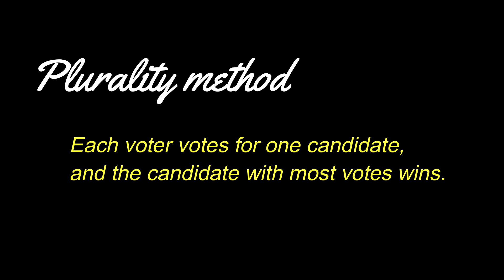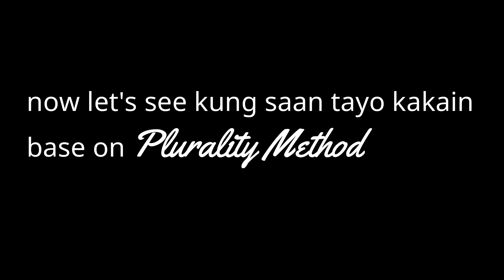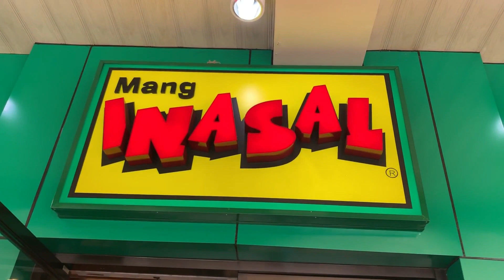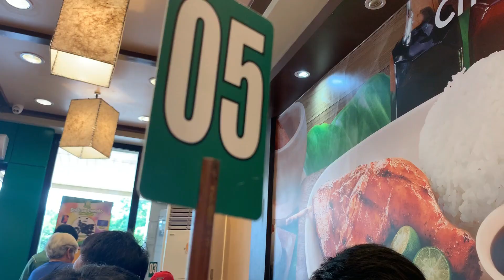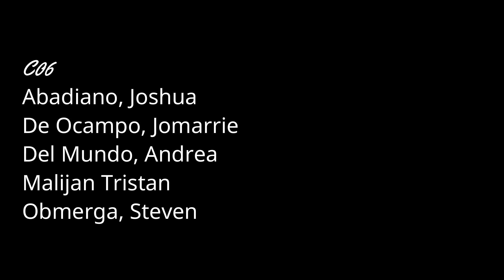Vlog 001| mang inasal| Math in our world | PH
this video is our finals in math035
We showcased voting and data management.

Voting on where to eat and solving for the average answer (mean) how good mang inasal is.

Special thanks to our prof in math 035, Sir Emmanuel Natalio

audio:
car acceleration sound fx
Censored Bleep Sound Effect
Cinematic Hits  Soundbox
fast transsition effect
Silent SanctuarySama-SamaFull Audio
Sports car engine sound effect
John Cena trap remix